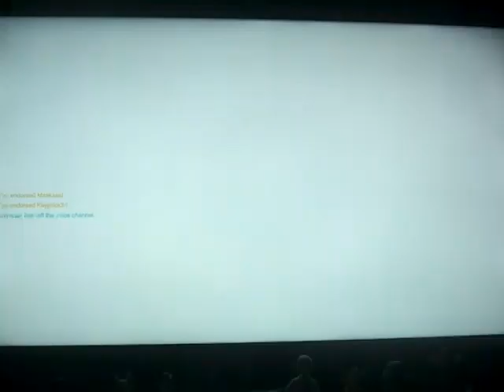Overwatch 2: D-Va #72